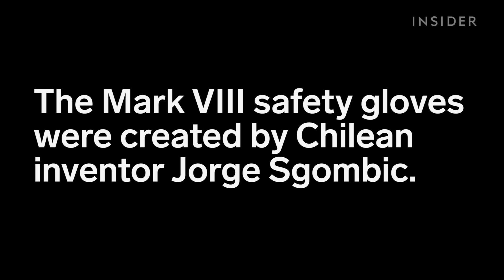Hammer-Proof Gloves Can Save Your Fingers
These gloves were created by Chilean inventor Jorge Sgombic.